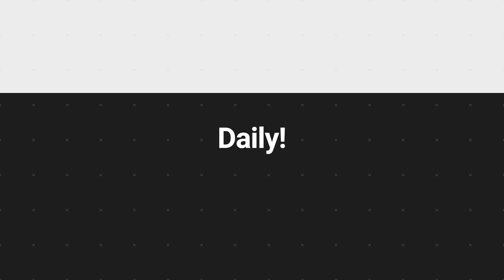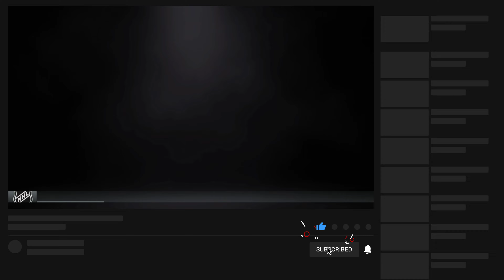NHL 21 Be A Pro - Our Best Game Ever! Ep.5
Welcome to the start of my NHL 21 Be A Pro series. I can’t wait to start this series it's going to be a great year for NHL 21. Well, let's get started then if you guys enjoyed this video please LIKE the and I will upload another episode very soon!

- Prez